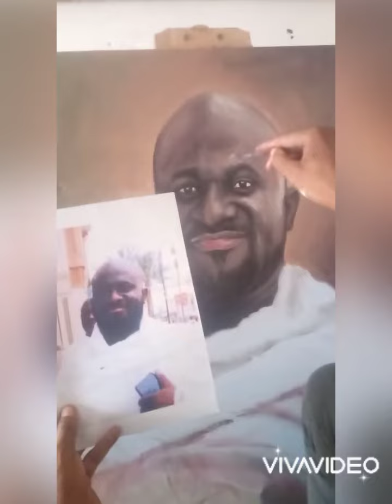INTEGRITY ART'S WORLD